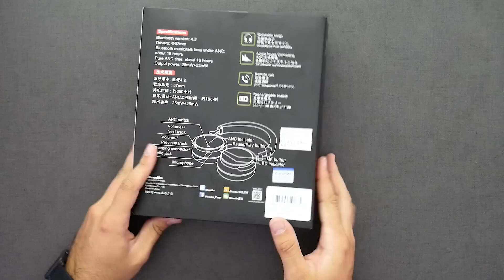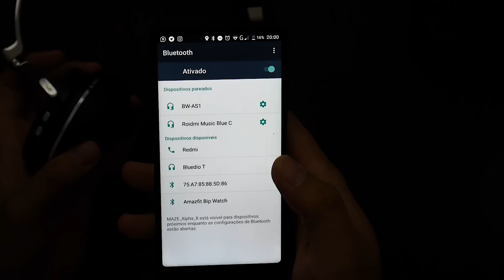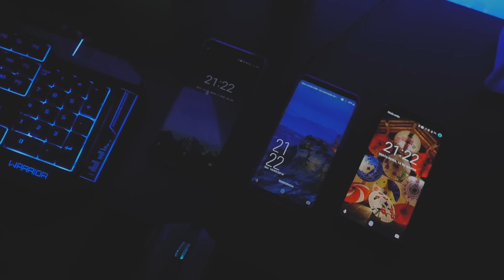QUE SHOW DE HEADPHONE | BLUEDIO T4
(Estamos adicionando produtos diariamente)

Amazon EUA

Amazon EUA